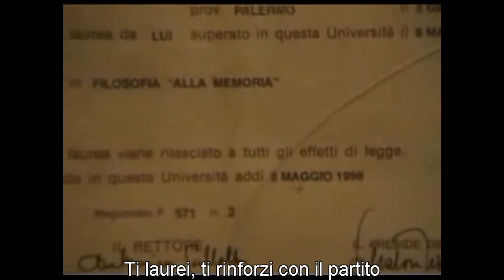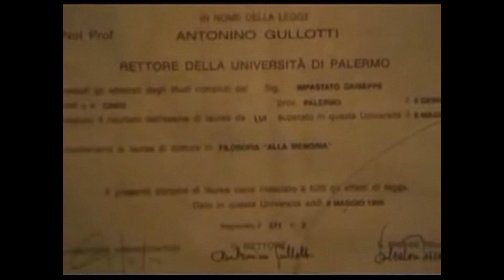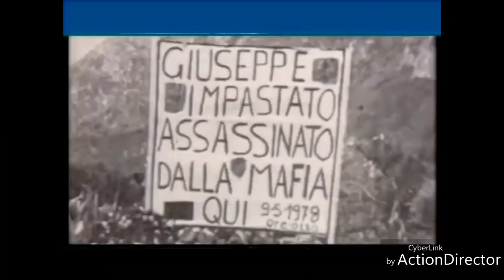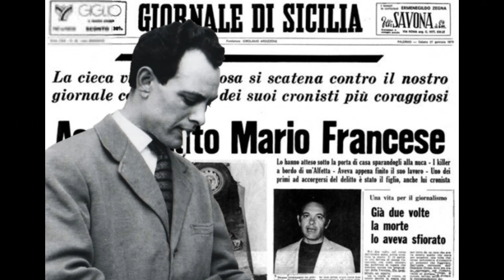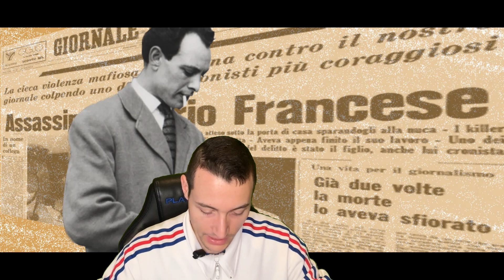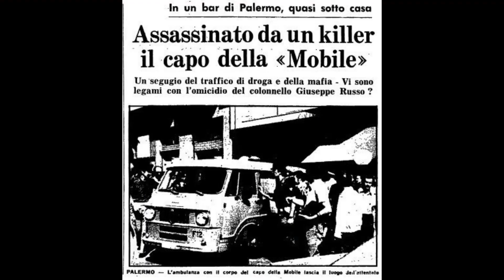Storia Di Cosa Nostra - Episodio 9: L'inizio della seconda guerra di mafia e Peppino Impastato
Bentornati nel nono episodio della Storia di Cosa Nostra, l'intera storia della mafia siciliana !
In questo episodio racconteremo di come i corleonesi, guidati da Salvatore Riina, inizieranno la loro scalata per la conquista della cupola mafiosa e con quella dell'intera Sicilia.
Appoggiati da Michele Greco, il Papa, i corleonesi infatti inizieranno a fare strage degli oppositori interni alla commissione palermitana.
Racconteremo poi la storia del coraggioso Giuseppe Impastato, un giovane di Cinisi che si opporrà al potere del padrino Gaetano Badalamenti, pagando con la vita la volontà di denunciare i crimini del mafioso che mise in piedi il narcotraffico tra Sicilia e Stati Uniti.
Infine vedremo quali furono le vittime di quel sanguinoso 1979, che vide l'uccisione per mano dei corleonesi di Boris Giuliano, Mario Francese e Cesare Terranova.